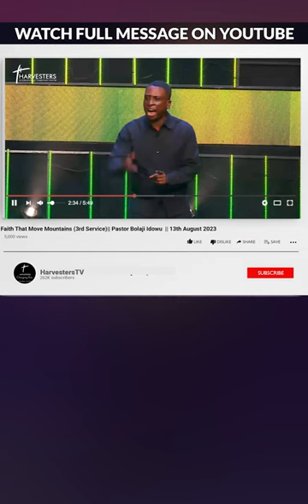WHAT IS RUNNING YOUR LIFE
The weapons of our warfare are not in the flesh. We depend on God. Your life is a reflection of the operating system that runs your life.